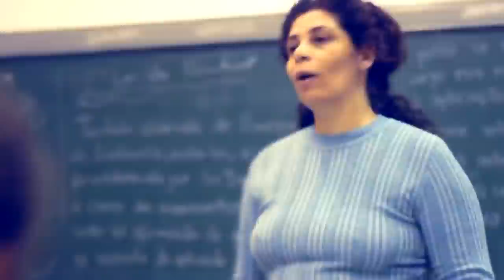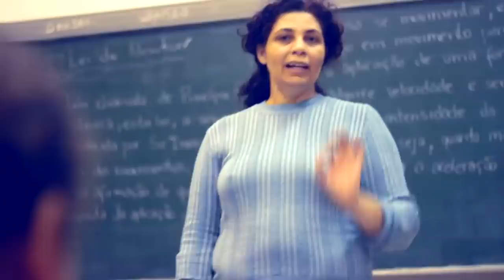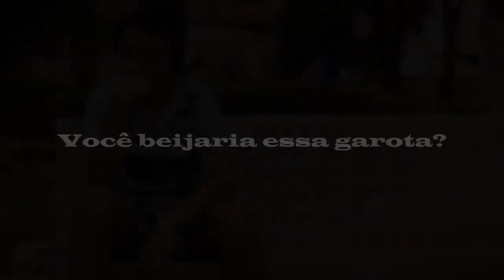Olha o que fizeram com essa menina só por causa da sua pele